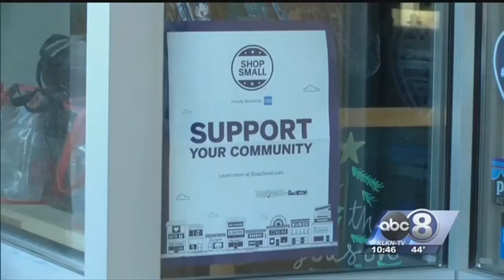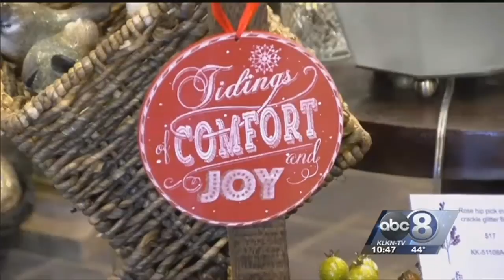Small Businesses Saturday in Lincoln